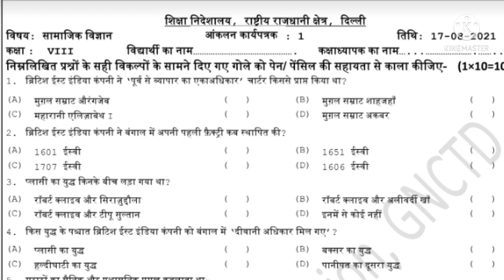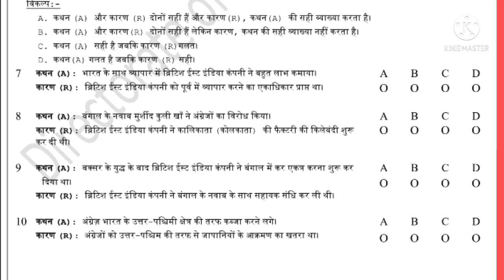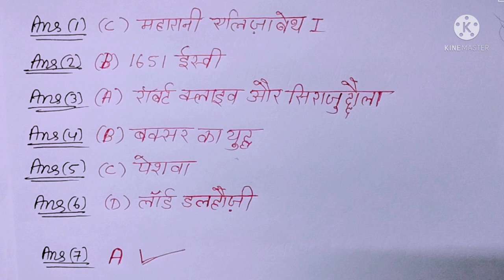Class 8 Sst assessment 1(17/08/21) |कक्षा 8 सामाजिक विज्ञान आंकलन कार्यपत्रक 1